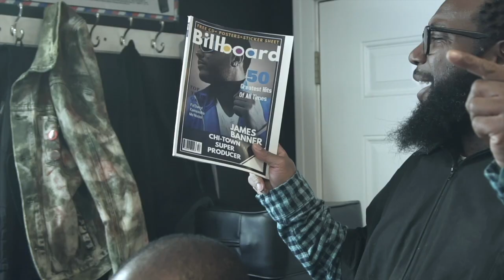"Friends, Family, and Lovers" Official Movie Trailer (2019)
Rent the Friends, Family, and Lovers Movie now for only $3.99!!!

Also, stream the amazing 3 volume soundtrack now on Spotify.

For more music info visit FaDarrylMusic.com.

For more info on the "Friends, Family, and Lovers" Movie and Soundtrack please visit FriendsFamilyandLovers.com.

Executive Produced by Michael Ballard, Shavon Ballard, Margaret James, and Fa'Darryl Brown of Fa'Darryl Music, LLC.

For more info on the "Friends, Family, and Lovers" Movie and Soundtrack please